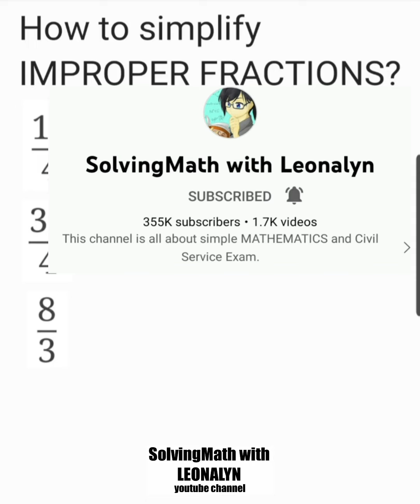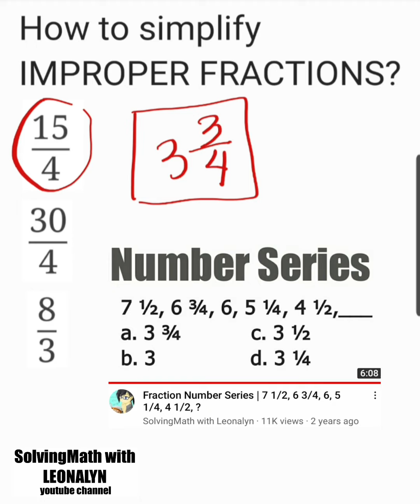How to Convert or Simplify Improper Fractions to Mixed Numbers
1.) 15/4
2.) 30/4
3.) 8/3
4.) 9/2
5.) 15/7

Free Civil Service Reviewers managed by Leonalyn

Philippine Civil Service Review for all

Editing Apps: VivaVideo
SamsungNote5: Snote
Back-up: SamsungNote9